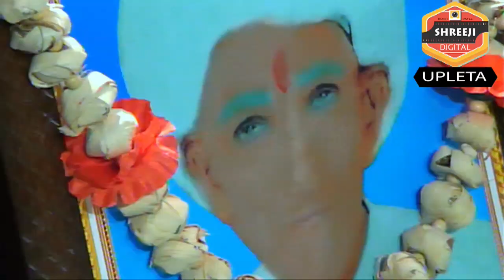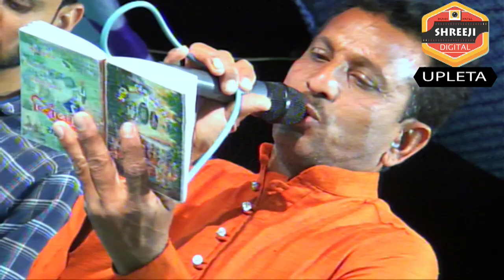Rass- part-11 ---- samdhiyala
rohit patel